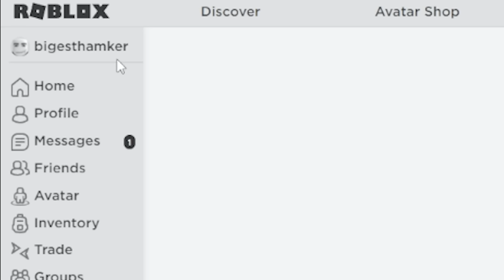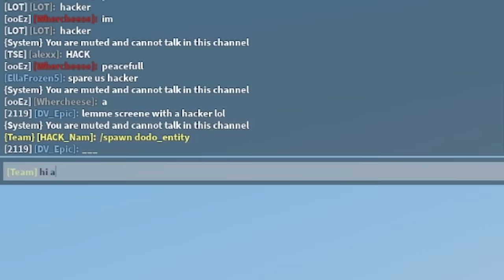I Tried Out for a HACKER Clan as an ADMIN (Roblox BedWars)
Like this video for more similar videos!
Comment what else I should do with admin for a video in Roblox BedWars!

Roblox Merch!

I tried out for a hacker clan pretending to be a hacker, when I actually have admin! The hackers had a couple things I had to do to get considered to join their clan, and I tried my best to complete their tasks. This is an admin commands trolling / funny moments video! This was made during the 1 day left update!

This video is: I Tried Out for a HACKER Clan as an ADMIN (Roblox BedWars)